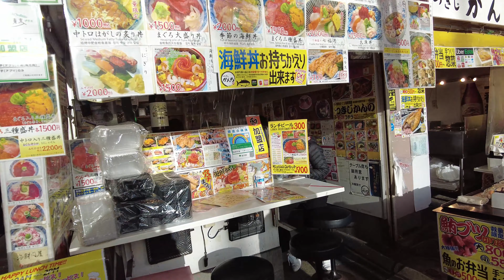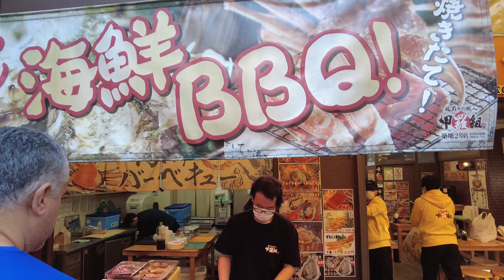Tsukiji Fish Market Pinoy Food Trip (WE ATE RAW SHRIMP!!!)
After 2 years of covid we went to Japan for our first travel. :)